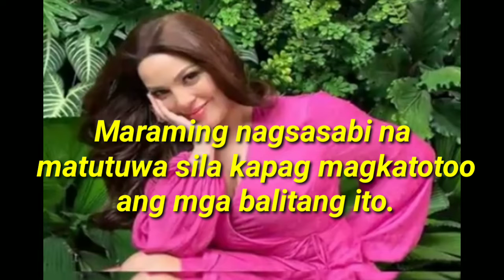KC Concepcion Buntis na Nga Ba Kay Piolo Pascual?